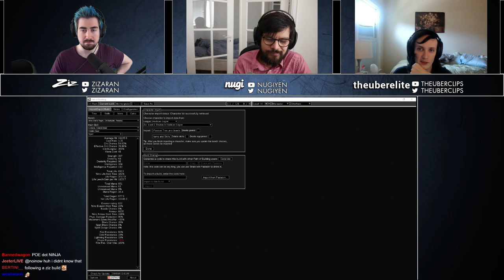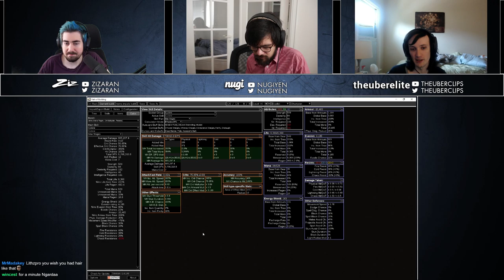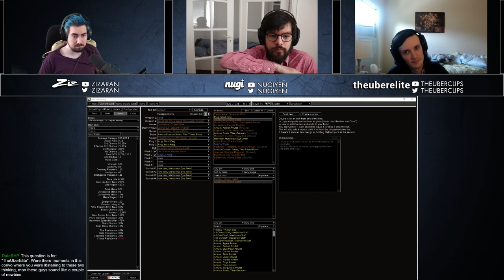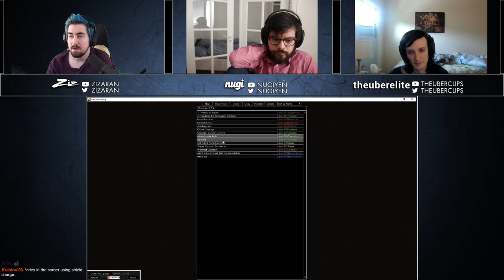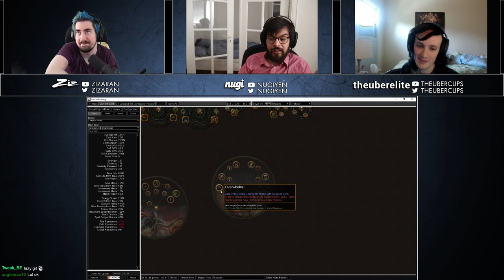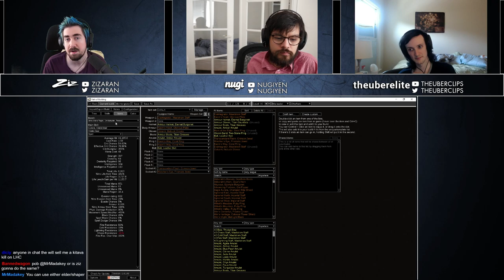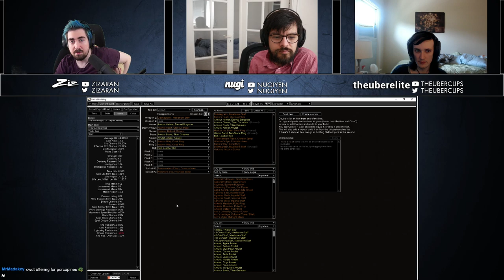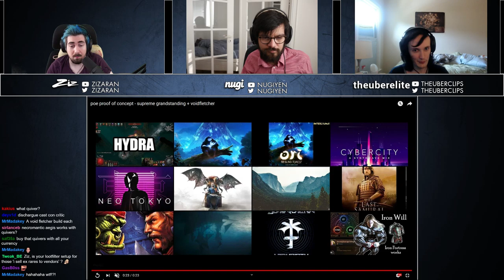How YOU Can Make Your Own Build - Logical Optimism EP 6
Welcome to the SIXTH episode of Logical Optimism! The current plan is for a new podcast to be done every 2ish weeks. In this episode THEUBERELITE! Has joined us as our special guest to talk about How YOU Can Make Your Own Build, Path of Building and what he's been up to in Legion!

Topic Timestamps:
Intro ► 0:00
Utilizing PoB ► 4:19
Creating A Build ► 54:02
Our Builds ► 1:09:40